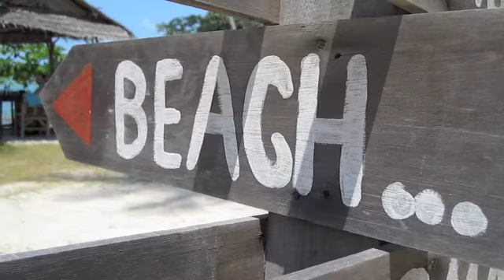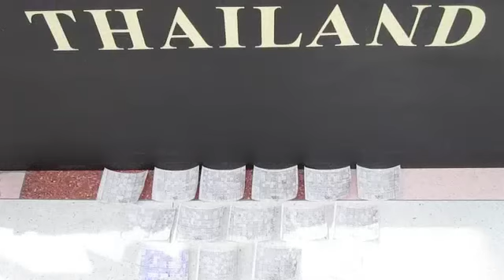THAILAND 010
moving the island